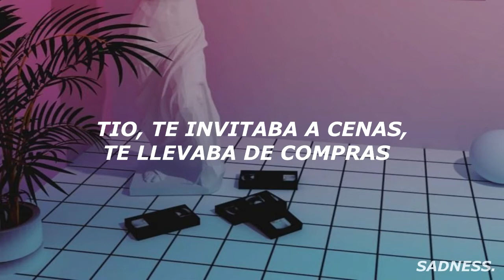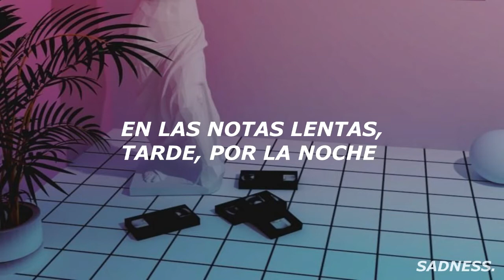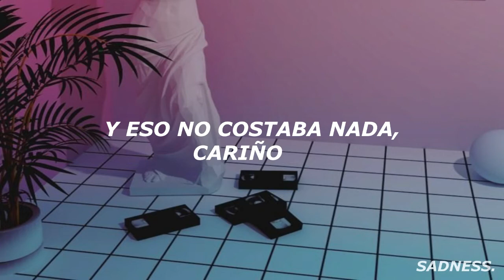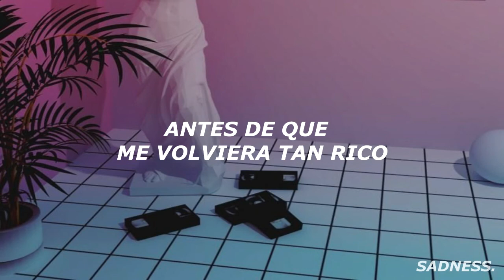blackbear - i miss the old u (Sub español)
💥✔Lyrics:

[Verse 1]
The one that held me down and kinda told the truth
At Warwick every Wednesday
Can't control you
Partyin' with rappers
Actin' hoeish too
You got yourself a singer, ah

[Pre-Chorus]
When it was on, we was on fire
Even let you and your girls go whip the Ghost 'round town
Draped you head to toe in GucciGhost, wow
And I never got a single fuckin' thank you from you
Or, "I love you daddy"
You ungrateful bitch
The more the baddie, more the bratty
Man, I take you out for dinners
Take you shopping for them clothes
Before I got so distant
And you got so fucking cold

[Chorus]
I used to hold you
And that ain't cost nothing, baby
Real love don't cost a motherfuckin' penny
I miss the old me
I miss the way I used to be
And now these drugs controllin' me
It's all your fault, baby
Still reaching for that Henny

[Post-Chorus]
You ungrateful bitch
Before I got so rich and couldn't trust none of these hoes

[Verse 2]
I miss the old you
Before you fucked G-Eazy
Both the Migos too
Started bumping 21 and NAV
Just 'cause we do
On the slow notes, late night
Beartrap, mansionz
I got snoozegod on my right
I pour a four up in my Sprite

[Pre-Chorus]
Draped you head to toe in Gucci Ghost, wow
And I never got a single fucking thank you from you